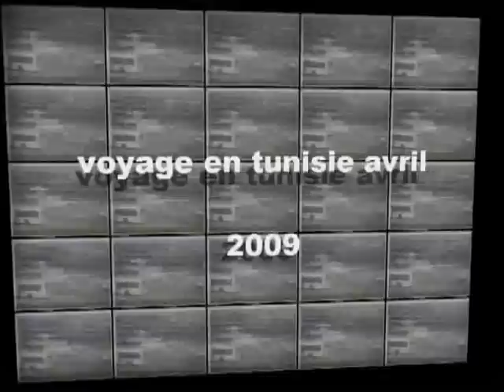mezoued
La beautée du paysage Tunisien
photo prise par mes soins.